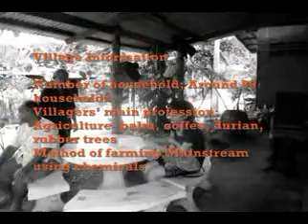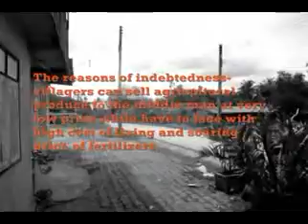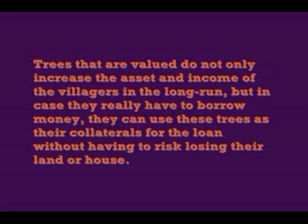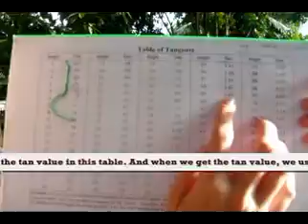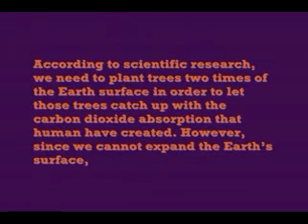From city to rural life@Chumporn,Thailand June2010 xvid